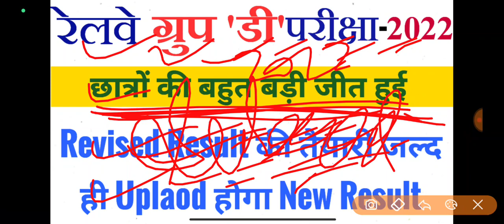Rrc Group-D Latest Upadte | Revised Result की तैयारी जल्दी ही Upload होगा New Result/छात्रों की जीत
Sarkari babu